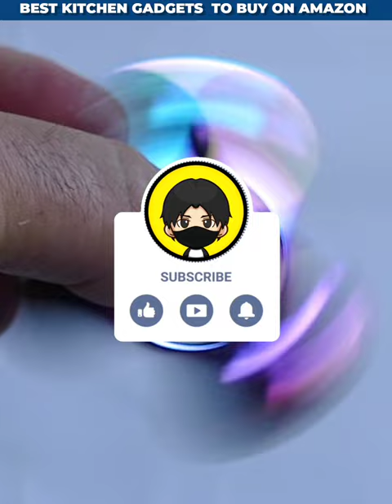3 Useful Kitchen Gadgets Available On Amazon Under Rs 100, 500, 1000 🔥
3 Useful Kitchen Gadgets Available On Amazon Under Rs 100, 500, 1000 🔥

Amazon Affiliate Link 👇
Twist Whisk

Dish Drainer

Roll-up Rack

Note :
As a creator i have also partnered With Amazon Affiliate Program And The links through which if a purchase has been made,  i will get small amount of commission!

The videos which we have used in our videos are from different creators around the world which comes under the Copyright Disclaimer Section 107 of the Copyright Act 1976, there is an allowance for 'fair use' of copyrighted material for such purposes as education and research, scholarship, criticism, news reporting, comment, and teaching